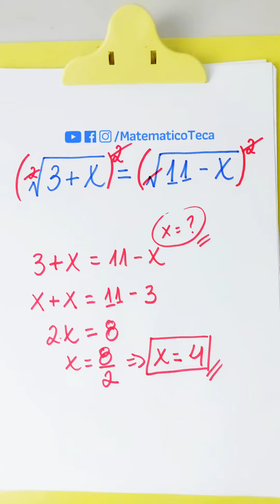🚨 SOS MATEMÁTICA BÁSICA ✔️Equação Irracional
Vamos resolver uma ✔️ Equação Irracional